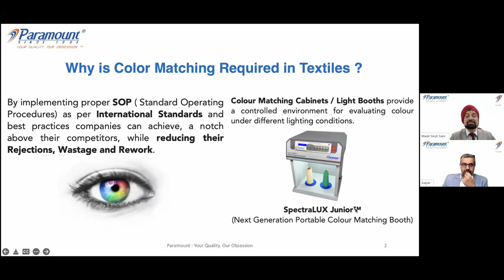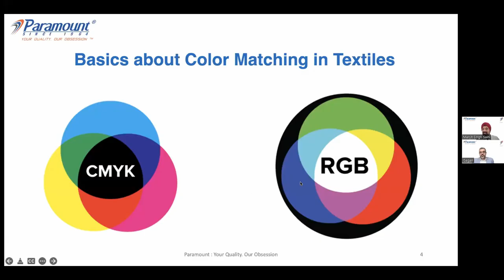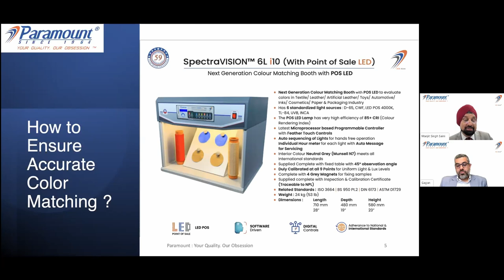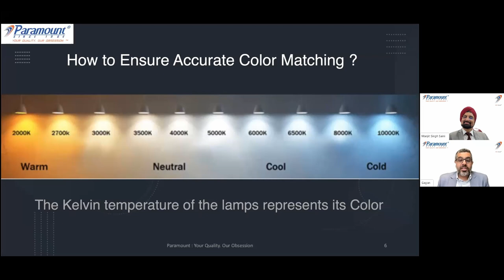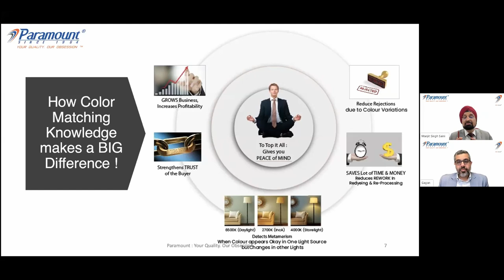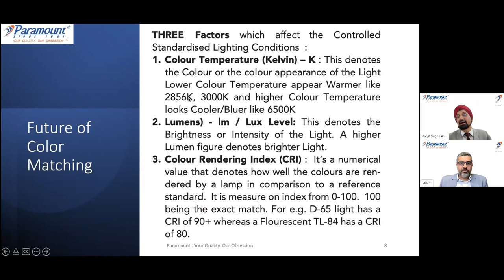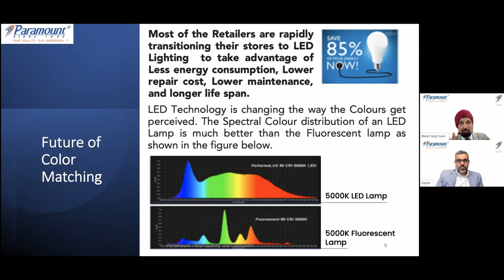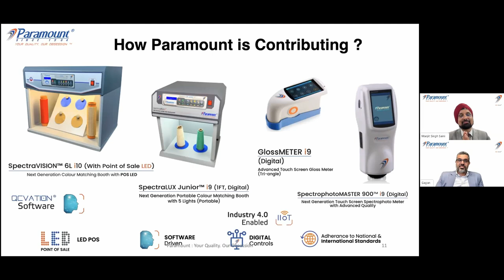WEBINAR - COLOR MATCHING In Textiles Made Simple !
Garment & Textile Business Leaders,
Are you facing Challenges with your COLOR MATCHING? 🤔

Paramount Instruments is pleased to organize a focused online session for Color Matching in the Textile Industry about
how to do Accurate Color Matching and why is it important, through to what potential difference Color Matching can make in the GARMENT EXPORT  Business. 💹💹💫

𝗧𝗼𝗽𝗶𝗰: Color Matching In Textile Industry Made Simple

Presenter: Manjit Singh Saini, Technical Director, Paramount Group
𝗗𝗮𝘁𝗲: Monday, 5th Dec 22
𝗧𝗶𝗺𝗲: 4 pm to 5 pm
Location - Online Session ON ZOOM.

⚡️ Why is Colour matching required in Textiles?
⚡️ BASICS about Colour Matching in Textiles?
⚡️ How to Ensure Accurate Colour Matching?
⚡️ How knowledge of Colour Matching can make a BIG difference in your GARMENT EXPORT Business?
⚡️ Know what is the Future Technology of Colour Matching?

Paramount Instruments is one of the most leading and trusted manufacturers and exporters of quality control and industrial testing equipment. These instruments find their diverse applications in Textile and Yarn, Rubber, Plastic, Paint and Plating, Automobile, Colour Measurement, Garment Retail, Plating, Shoe and Leather, Paper and Packaging, Environmental chambers, Cable and Wire industries.